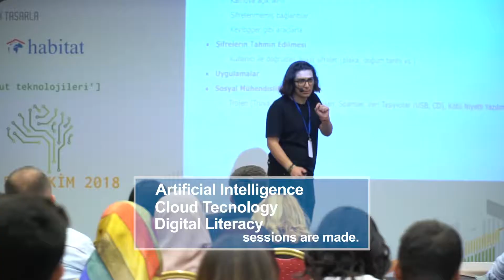Design Your Future Coordination Future 2018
Since 2005, Microsoft Turkey and Habitat Association continue their joint social responsibility efforts to provide different groups in 81 cities with wider access to information, and to support Turkey in its e-transformation efforts.